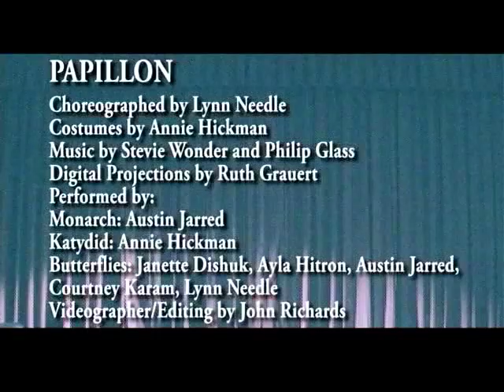Papillon Suite (3 Minute Clip): Bergen DanceMakers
Bergen DanceMakers 2011
Choreography by Lynn Needle
Costume Design and Construction by Annie Hickman